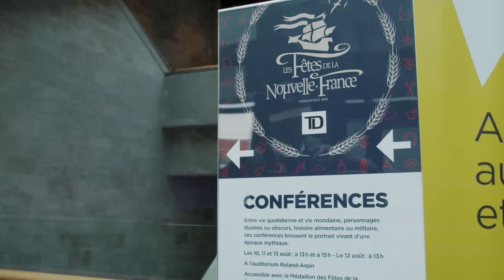Le jeune et le poste de traite - Publicité FNF 2018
Du 1er au 5 août 2018, les Fêtes de la Nouvelle-France TD prendront d'assaut le secteur du Quartier Petit Champlain et de Place-Royale, en plein coeur du Vieux-Québec. Cette année, le fleuve et son héritage seront célébrés en animation, en chanson et au travers de conférences historiques. Un événement à la fois festif, historique et gastronomique.

From August 1 to 5, the 2018 TD New France Festival invites everyone to become a part of history from August 1 to 5, when the Quartier Petit Champlain and Place-Royale areas will come to life with period costumes and a festive atmosphere. This year’s Festival celebrates the Saint Lawrence River and its heritage through entertainment, song and history conferences.